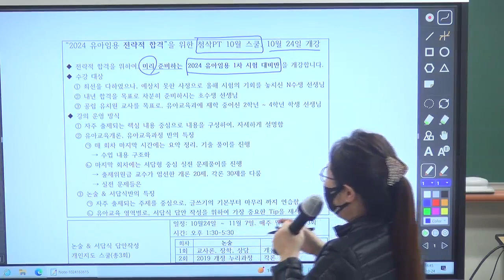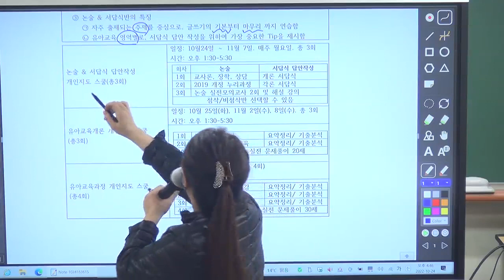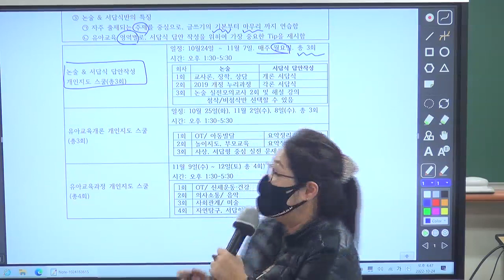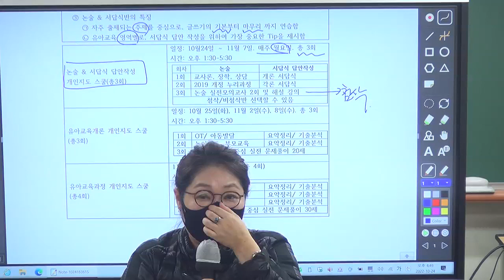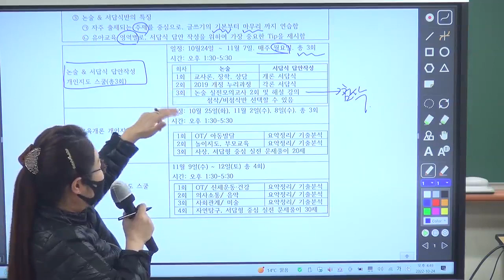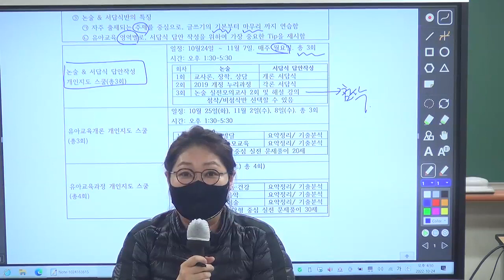내년 시험 전략적 합격을 위한 이지선 유아임용1차 논술 & 서답식 답안작성 개인지도 스쿨 (첨삭/비첨삭)반운영 OT